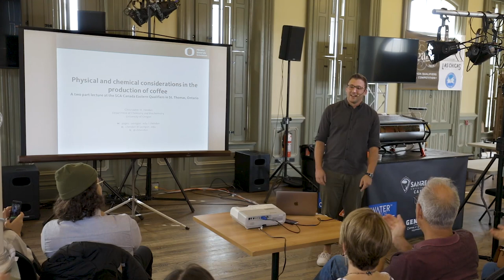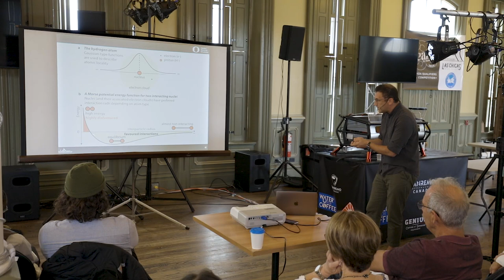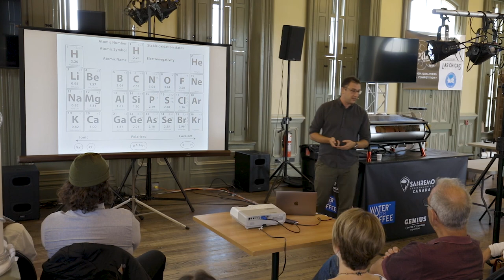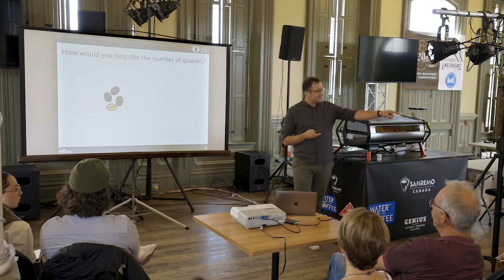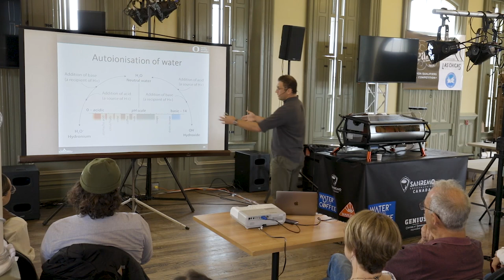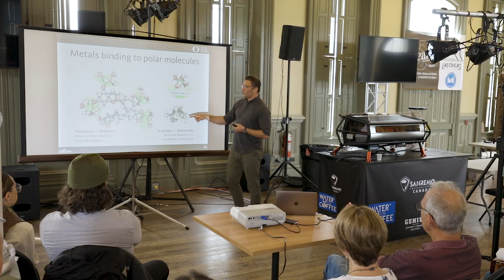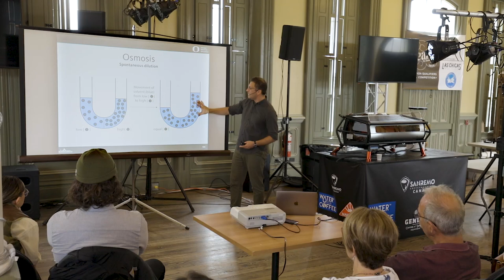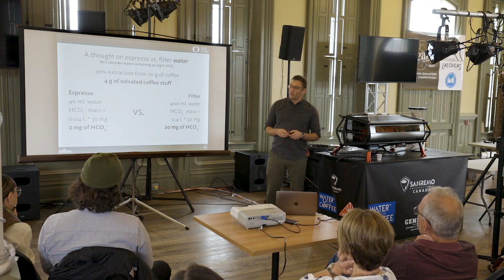Dr. Christopher Hendon - Physical and Chemical Considerations in the Production of Coffee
Dr. Christopher Hendon, Assistant Professor
Computational Materials Chemistry, presented the keynote speech at STEAM 2019, the the Barista Competition Eastern Qualifier in St. Thomas, Ontario.

Las Chicas Del Café, Dairy Farmers of Ontario, GCW Custom Kitchens & Cabinetry Inc., Streamliners Espresso Bar, Bonjour & Yum, Harris Flower Farm & Pastured Pork, Eye Candy, Stu MacMillan Seeds, Locke Insurance Brokers, Reith & Associates Insurance and Financial Services Limited, 1Password, Purple Rain Farms Limited, NjP, TD, Newport Group Inc., Royal LePage Triland Realty, St. Thomas

Sanremo Canada, Genius Coffee N'Espresso Equipment, Kahlkonig, Water for Coffee

Media Support:
94.1 myFM (Radio), Establish Media (Audio Visual, Lighting, Video Production, Photography), Jack 102.3 (Host)